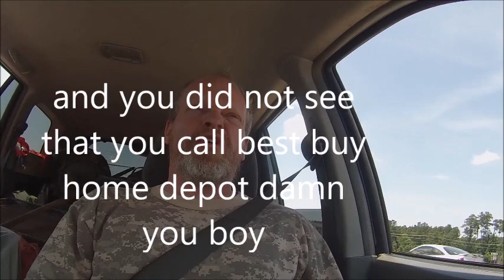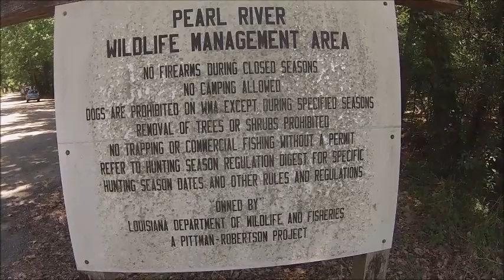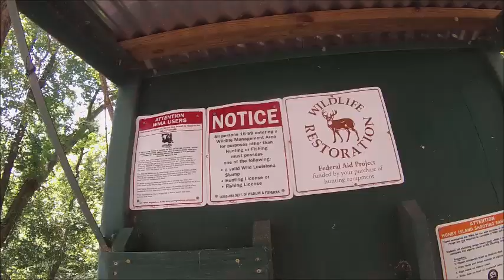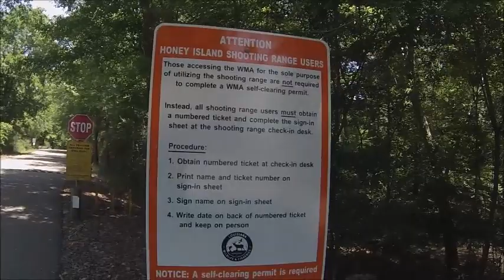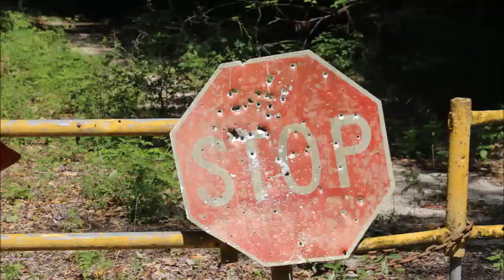Going Honey island Swamp haveing fun doing so injoy